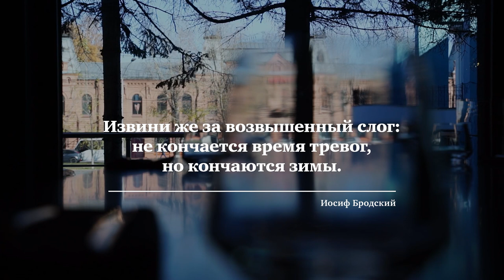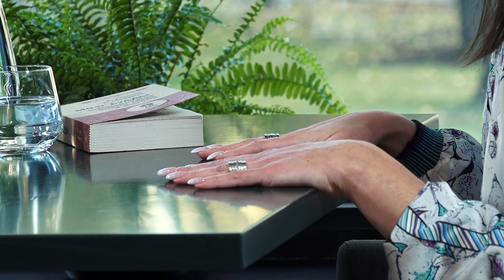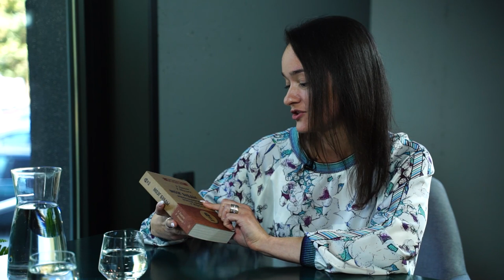Живые души. Чем может быть полезно чувство тревоги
Откуда берется тревога? Стоит ли ее совсем избегать? Какую пользу она несет? И что может сказать важного и ценного человеку? В новом выпуске «Живых душ» клинический психолог, психодрама- и гештальт-терапевт Марина Нурбакова предлагает посмотреть на феномен внутренней тревоги в неожиданном положительном ключе.